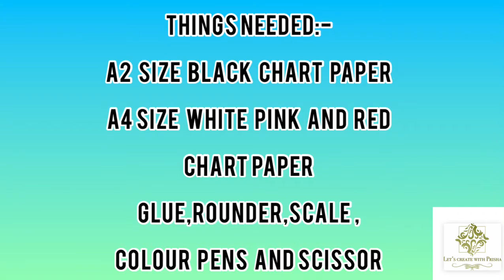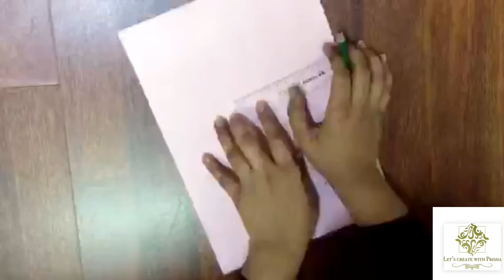Birthday card idea||Latest handmade birthday card idea|| Easy tutorial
Handmade birthday card for  mom, dad ,brother,sister or friend